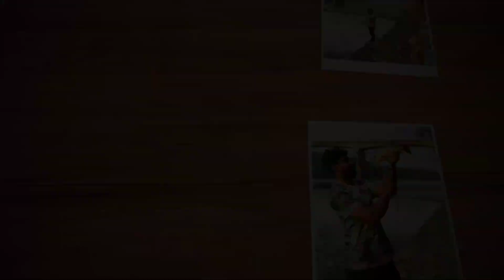ചെറിയ തോട്ടിലെ വലിയ ചേറാൻ 🐸🦈🦈🦈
snake head fishing using frog lure,
rod: searock sewalk 6ft
reel: Abu Garcia black max
lure:lucana frog
line:spider 4strand 40 lb,.30mm